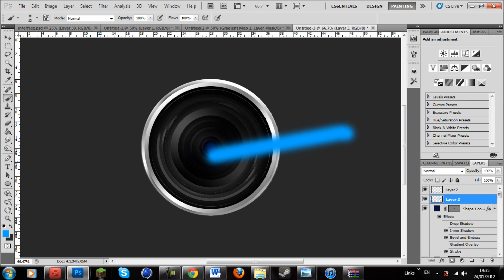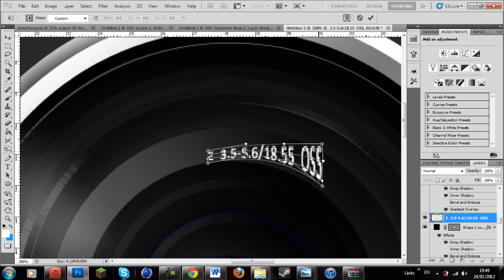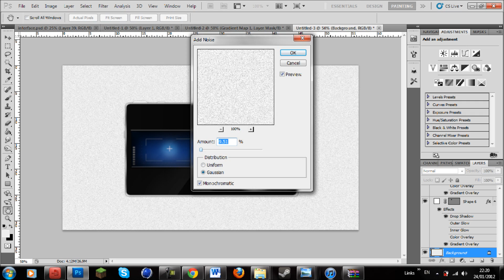Camera | Speed Art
Can we get over 30 likes? It'd make my day :)
An experiment, I like how it turned out, so yeah :)

In the development process, but please click here to make any enquiries